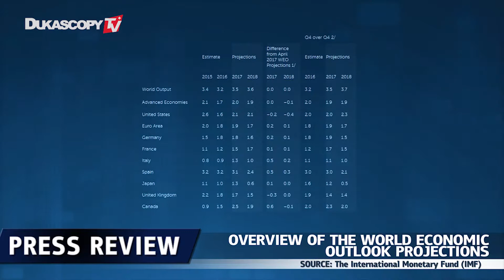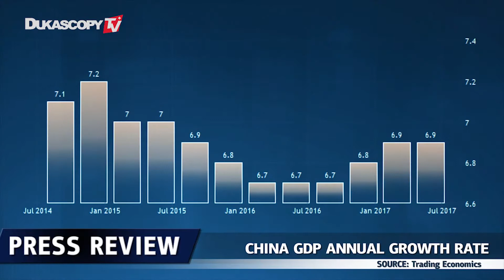USA und GB herabgestuft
Der Internationale Währungsfonds hat eine vierteljährliche Aktualisierung der Weltwirtschaftsprognose durchgeführt und die Wachstumsaussichten der USA und Großbritanniens nach unten revidiert.